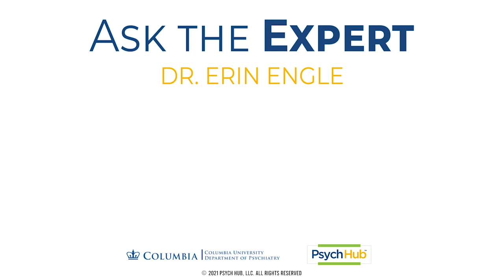How do you learn mindfulness?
Dr. Engle explains mindfulness for beginners.

AVAILABILITY: 24/7/365
PHONE NUMBERS:
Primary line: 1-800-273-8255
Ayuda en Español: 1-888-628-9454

AVAILABILITY: 24/7/365
TEXT NUMBER:
US & Canada: Text HOME to 741741
UK: Text 85258
Ireland: Text 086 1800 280